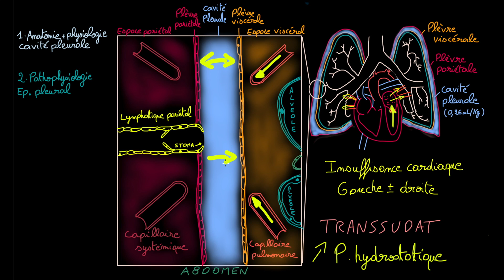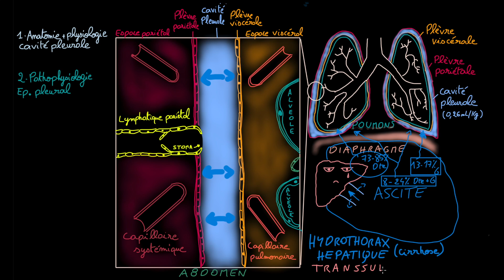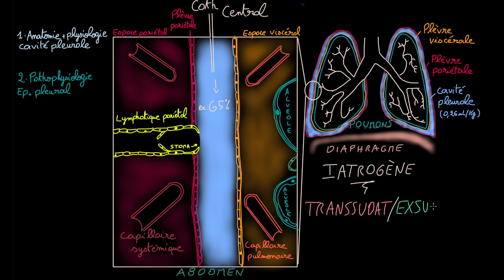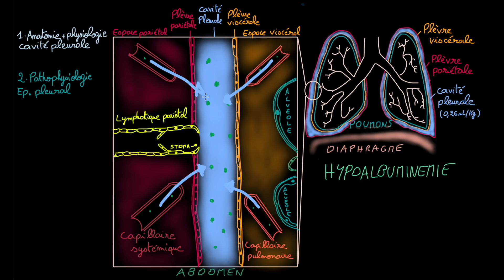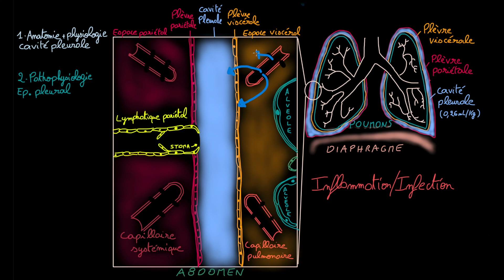Epanchement pleural - Docteur Synapse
Références :
1. Sahn SA, Huggins JT, San Jose E, et al. The art of pleural fluid analysis. Clin Pulm Med 2013; 20:77.
2. Light RW, Macgregor et Al. Pleural effusions: the diagnostic separation of transudates and exudates. Ann Intern Med 1972; 77:507.
3. Heffner JE, Brown LK, Barbieri CA. Diagnostic value of tests that discriminate between exudative and transudative pleural effusions. Primary Study Investigators. Chest 1997; 111:970.
4. Gonlugur U, Gonlugur TE. The distinction between transudates and exudates. J Biomed Sci 2005; 12:985.
5. Kummerfeldt CE, Chiuzan CC, Huggins JT, et al. Improving the predictive accuracy of identifying exudative effusions. Chest 2014; 145:586.
6. Porcel JM, Peña JM, Vicente de Vera C, et al. Bayesian analysis using continuous likelihood ratios for identifying pleural exudates. Respir Med 2006; 100:1960.
7. Heffner JE, Highland K, Brown LK. A meta-analysis derivation of continuous likelihood ratios for diagnosing pleural fluid exudates. Am J Respir Crit Care Med 2003; 167:1591.
8. Cornes MP, Chadburn AJ, Thomas C, et al. The impact of between analytical platform variability on the classification of pleural effusions into exudate or transudate using Light's criteria. J Clin Pathol 2017; 70:607.
9. Chakko SC, Caldwell SH, Sforza PP. Treatment of congestive heart failure. Its effect on pleural fluid chemistry. Chest 1989; 95:798.
10. Shinto RA, Light RW. Effects of diuresis on the characteristics of pleural fluid in patients with congestive heart failure. Am J Med 1990; 88:230.
11. Romero-Candeira S, Fernández C, Martín C, et al. Influence of diuretics on the concentration of proteins and other components of pleural transudates in patients with heart failure. Am J Med 2001; 110:681.
12. Roth BJ, O'Meara TF, Cragun WH. The serum-effusion albumin gradient in the evaluation of pleural effusions. Chest 1990; 98:546.
13. Liang QL, Shi HZ, Wang K, et al. Diagnostic accuracy of adenosine deaminase in tuberculous pleurisy: a meta-analysis. Respir Med 2008; 102:744.
14. Aggarwal AN, Agarwal R, Sehgal IS, et al. Meta-analysis of Indian studies evaluating adenosine deaminase for diagnosing tuberculous pleural effusion. Int J Tuberc Lung Dis 2016; 20:1386.
15. Ogata Y, Aoe K, Hiraki A, et al. Is adenosine deaminase in pleural fluid a useful marker for differentiating tuberculosis from lung cancer or mesothelioma in Japan, a country with intermediate incidence of tuberculosis? Acta Med Okayama 2011; 65:259.
16. Biswas B, Sharma SK, Negi RS, et al. Pleural effusion: Role of pleural fluid cytology, adenosine deaminase level, and pleural biopsy in diagnosis. J Cytol 2016; 33:159.
17. Porcel JM, Esquerda A, Bielsa S. Diagnostic performance of adenosine deaminase activity in pleural fluid: a single-center experience with over 2100 consecutive patients. Eur J Intern Med 2010; 21:419.
18. Michot JM, Madec Y, Bulifon S, et al. Adenosine deaminase is a useful biomarker to diagnose pleural tuberculosis in low to medium prevalence settings. Diagn Microbiol Infect Dis 2016; 84:215.
19. Sivakumar P, Marples L, Breen R, Ahmed L. The diagnostic utility of pleural fluid adenosine deaminase for tuberculosis in a low prevalence area. Int J Tuberc Lung Dis 2017; 21:697.
20. Kumar S, Agarwal R, Bal A, et al. Utility of adenosine deaminase (ADA), PCR & thoracoscopy in differentiating tuberculous & non-tuberculous pleural effusion complicating chronic kidney disease. Indian J Med Res 2015; 141:308.
21. Lee J, Lee SY, Lim JK, et al. Radiologic and laboratory differences in patients with tuberculous and parapneumonic pleural effusions showing non-lymphocytic predominance and high adenosine deaminase levels. Infection 2015; 43:65.
22. Light RW. Pleural diseases, 3rd ed, Williams & Wilkins, Baltimore 1995.